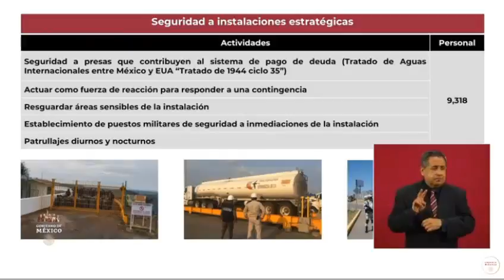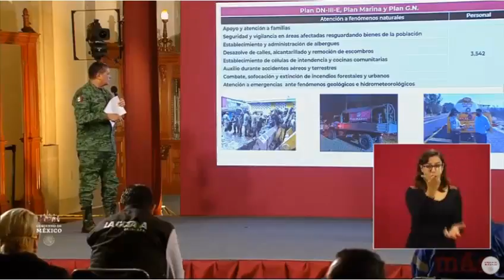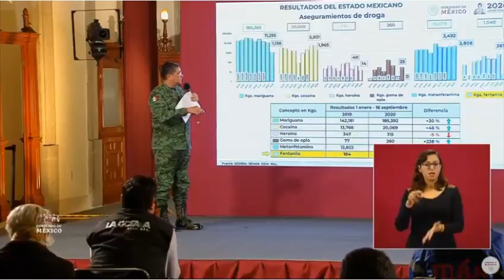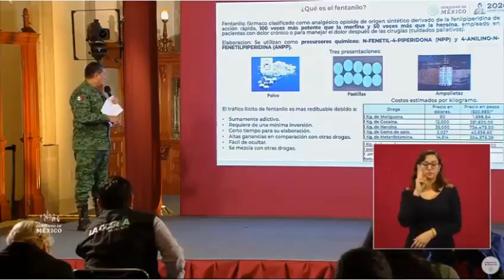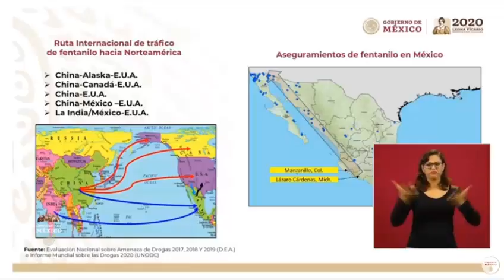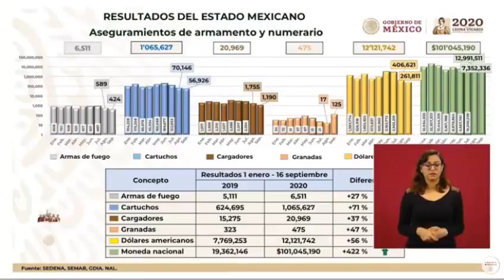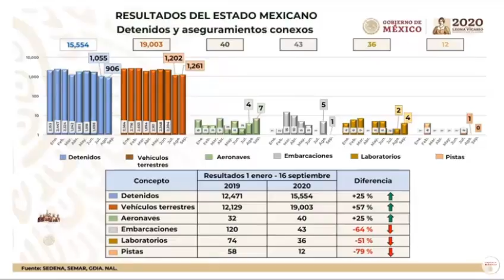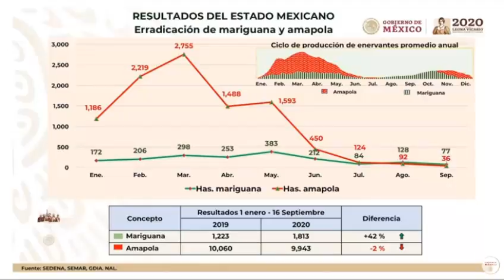Participación del Gral. Srio. Def. Nal. en la ConferenciaDePrensa matutina, 18 Sep. 2020. (Parte 1)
Participación del Gral. Srio. Def. Nal. en la ConferenciaDePrensa matutina, 18 de septiembre de 2020. (Parte 1)